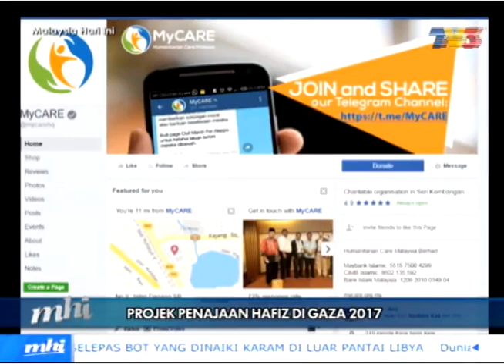Adopt A Hafiz di Malaysia Hari Ini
Penerangan dan perincian projek Adopt A Hafiz dari CEO MyCARE, Tn Haji Kamarul Zaman dalam Malaysia Hari Ini di saluran TV3.

Projek Adopt A Hafiz mempunyai beberapa objektif. Antaranya ialah:

1. Membentuk anak-anak dengan sikap/akhlak yang baik
2. Membekalkan mereka pengetahuan dan cara berdakwah
3. Melibatkan para hafiz di dalam aktiviti bersama masyarakat untuk menjadikan mereka insan yang baik dan menjadi agen pembaikan
4. Menguatkan emosi dan spiritual anak-anak Gaza yang berdepan dengan sekatan dan seksaan dari pihak Zionis

10 anak-anak akan dikumpulkan dalam satu kumpulan dan dibimbing oleh seorang guru yang dipilih mengikut kriteria-kriteria minimum yang telah ditetapkan oleh DQWS iaitu:

1. Memiliki sekurang-kurangnya diploma
2. Menamatkan pengajian dari universiti yang diiktiraf di Gaza
3. Mesti melalui kursus tajwid dan ada sijil penyertaan dari DQWS atau dari pihak kementerian

Melalui tajaan sesi 1(tahun 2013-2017), berikut adalah rumusan kejayaan projek Adopt A Hafiz:

1. Melahirkan 85 hafiz dalam masa 2 tahun setengah
2. Sehingga 31/12/2016, berjaya mendidik 267 hafiz yang terdiri daripada 124 lelaki dan 143 perempuan
3. Hafiz termuda berumur 11 tahun ; Abdallah M. al-Assar

Kami ingin meneruskan projek ini dengan menaja pelajar kumpulan ke-2. Dimana Julai 2017 adalah tahun pertama pengajian mereka. Semoga melalui projek ini, kita sama-sama membantu menguatkan emosi dan spiritual golongan muda Palestin melalui al-Quran. Akhirnya, sekatan dan penjajahan zionis ke atas Palestin akan berakhir, in shaa Allah.

Jom taja hafiz di Gaza!